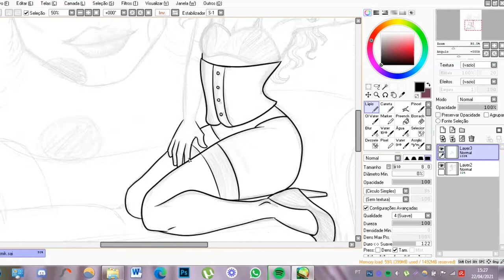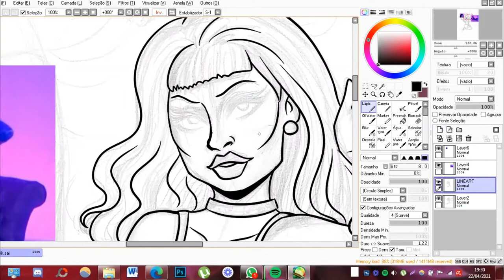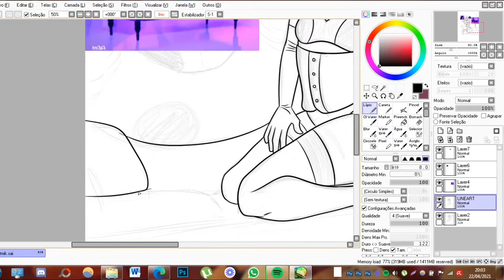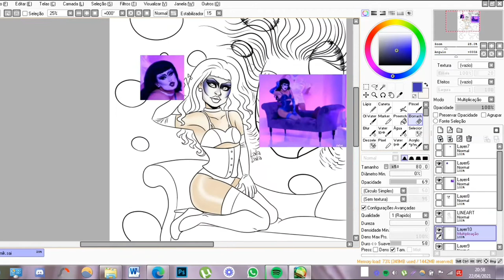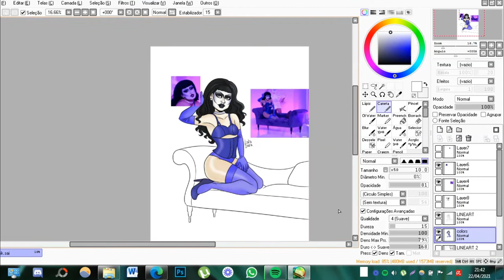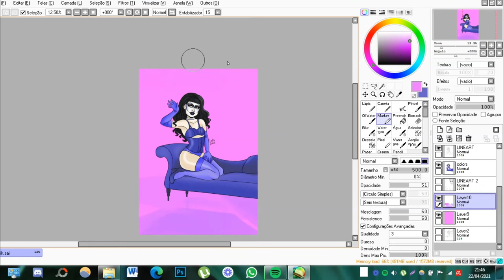hi gorge! this is me drawing gottmik | speedpaint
a little fanart to celebrate gottmik’s trajectory in drag race season 13. she’s so important to me!